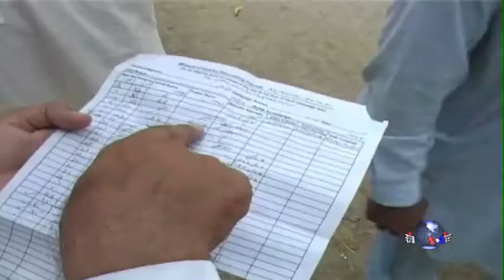谣言导致巴基斯坦脊髓灰质炎疫情恶化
巴基斯坦在对抗脊髓灰质炎的战斗中不断受挫， 迎来了近十多年来最严重的一次疫情爆发。在美国中央情报局利用一支疫苗组来监测本•拉登的行踪之后，人们开始怀疑医疗工作者是间谍,这种疑心让治疗脊髓灰质炎的进程更加受挫。